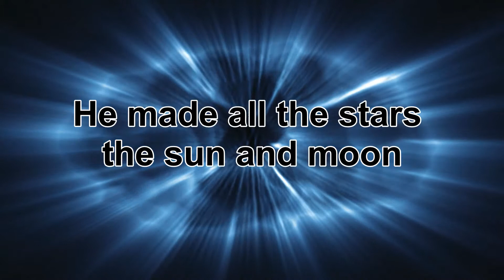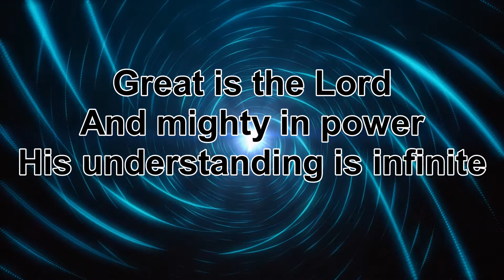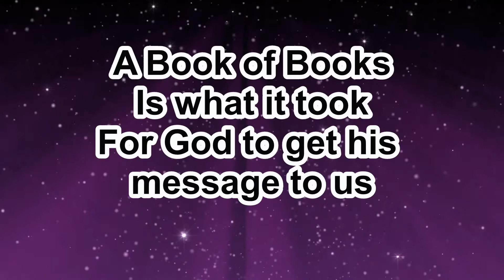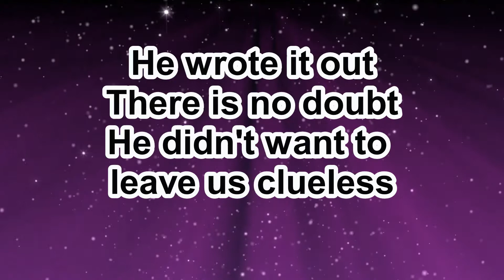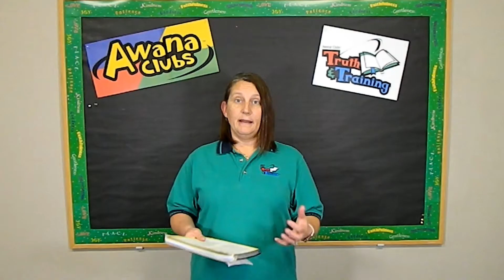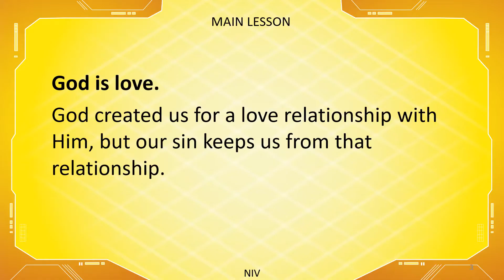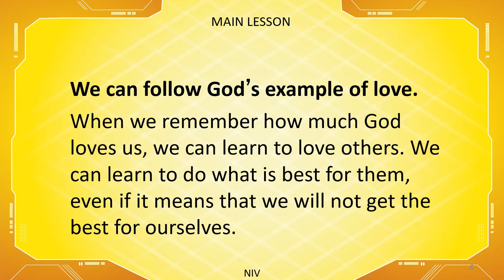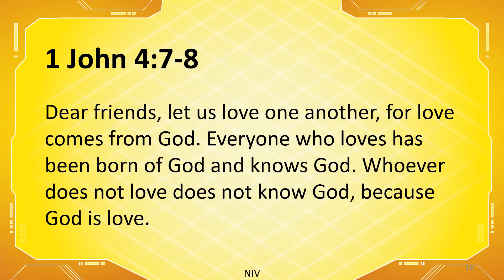T&T Week 6 - God is Love